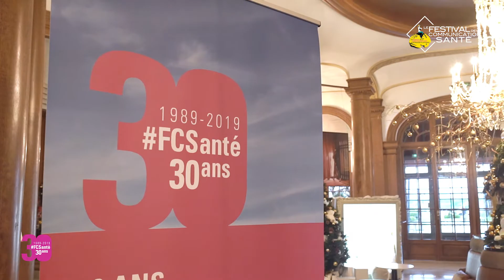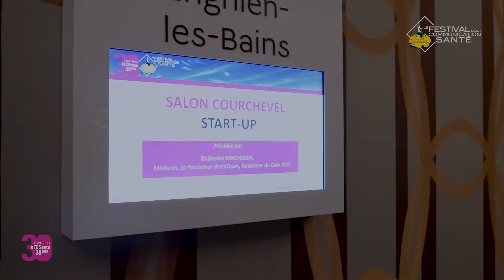2019-FILM-DU-FESTIVAL-COMMUNICATION-SANTE-DEAUVILLE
Le festival de la communication santé a lieu chaque année au sein du prestigieux Hôtel Le Normandy à Deauville. Cette année, ma mission a été de retranscrire ces deux journées à travers un film événementiel.
Réalisation vidéos - montage vidéos – tournage vidéos - motion design : Julie Delporte
Coordination : Nathalie Bissot Campos

MON MATÉRIEL

GRO PRO HERO 6
CARTE SD
FILTRE ND
DRONE DJI PHANTOM 4 PRO v2
FILTRE GO PRO

STABILISATION
ZHIYUN CRANE 2
GLISSIERE SLIDER

FORMATION
Des tutos très pro et qui permettent d'être toujours à la pointe